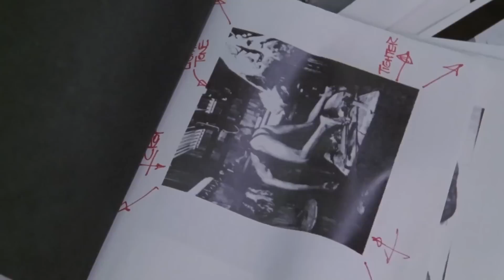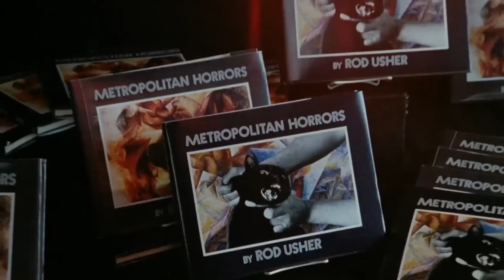Two Evil Eyes: A Dario Argento/George Romero Collaboration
Based largely upon the works of Edgar Allen Poe, there are many things to like about this Argento/Romero collaboration. From Harvey Keitel to Adrienne Barbeau, the film boasts an impressive cast yet somehow was lost amongst the other films of the era. But not today! We're giving it it's due as we cover the often overlooked Two Evil Eyes.